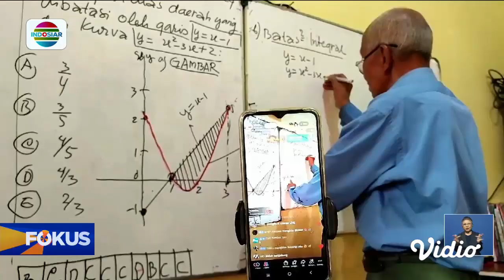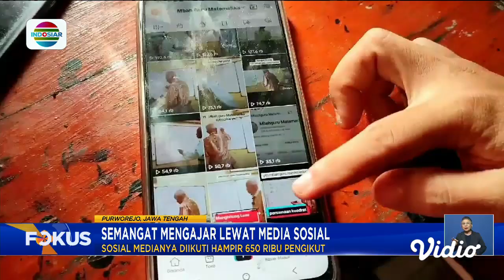Mengenal Si Mbah Matematika, Beri Pelajaran Gratis Lewat Media Sosial | Fokus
Dijuluki si mbah matematika. Ia berbagi ilmu dan pengalamannya secara cuma-cuma, alias gratis! berikut informasinya.